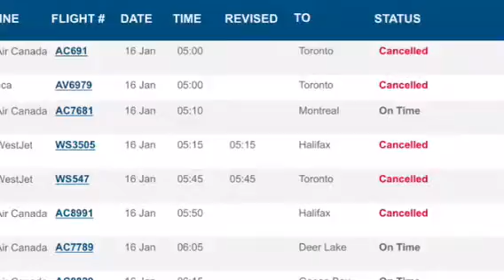Monday, January 16, 2017